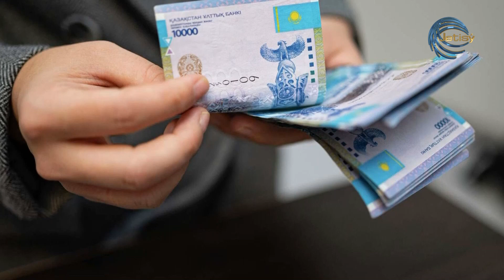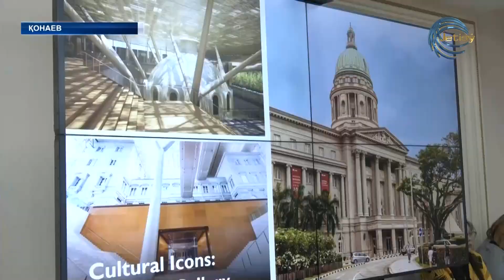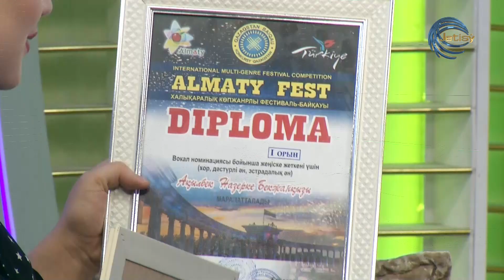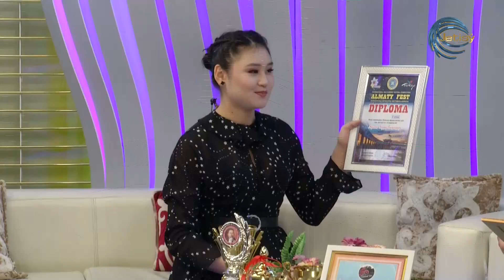"Таңжарық" ақпараттық - сазды бағдарламасы / 05.04.2023